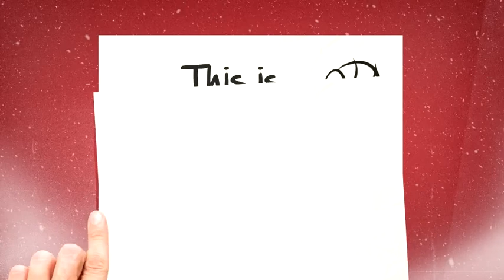Christmas Wishes - Message Papers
Modular Structure
    Add or Remove Papers
    Easy to Edit
    Completely editable texts
    2 Versions – Full HD 1920×1080 and Square 1080×1080 for instagram
    Full HD Video tutorial included